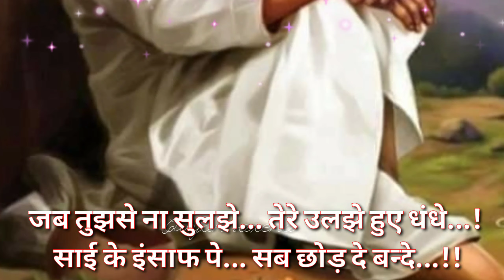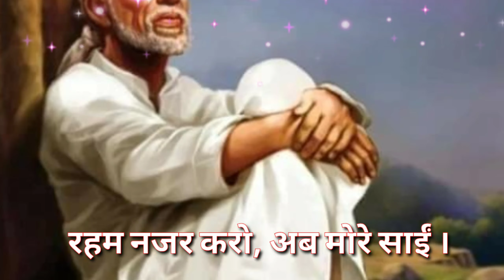sai sandesh today 🌺 सुबह सवेरे साई संदेश 🌺 sai sandesh